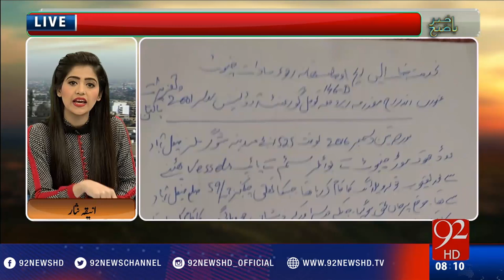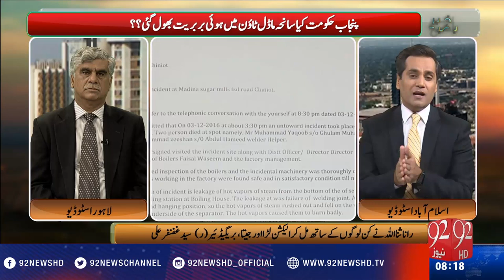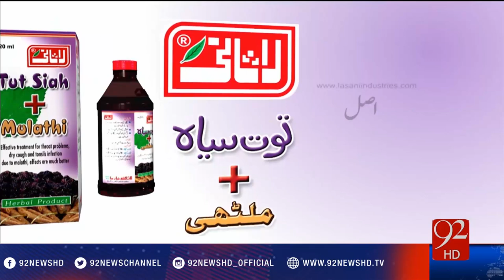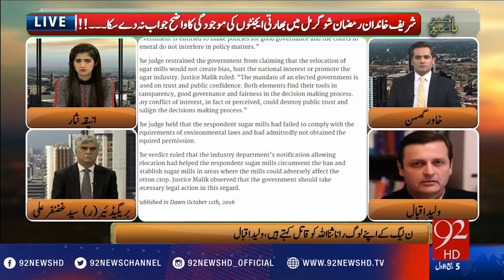Bakhabar Subh - 05-12-2016 - 92NewsHD